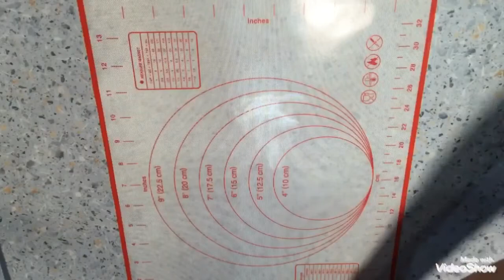СУПЕР РУЛЕТ из индейки с начинкой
Доброго времени суток, Дорогие зрители!
Сегодня я приготовила сочный, нежный, божественно вкусный рулет из грудки индейки.
Для этого я взяла:
- грудку индейки
- масло сливочное
- приправа (соль,перец, травы)
Для начинки рулета:
- рис отварной
- яйца отварные
- сыр любой (натёртый на крупной тёрке)
- зелень (укроп, петрушка)
- соль, перец
Грудку отбить с двух сторон, обмазать маслом с приправами, дать чуть постоять (минут 15-20)
Затем разложить на грудку сыр, сверку рис с яйцом и свернуть в рулет.
После этого завернуть рулет в пакет для запекания, положить в форму и отправить в духовку на час, при температуре 200 гр.